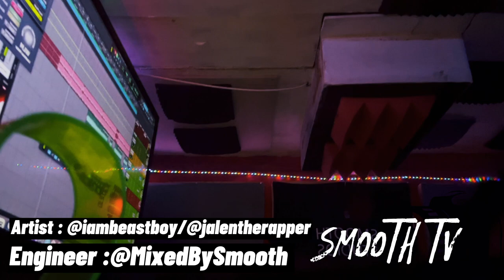Beast Boy & Jalen The Rapper (RAW STUDIO SESSION)